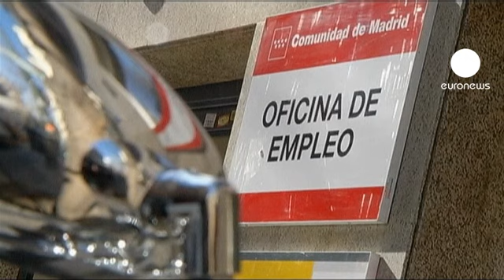Draghi fiducioso: la Spagna è sulla strada per la ripresa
La Spagna è sulla strada per la ripresa e i segnali positivi ci sono. Parola di Mario Draghi, presidente della Banca centrale europea, che è tornato anche a parlare anche dell'euro: verificheremo - ha detto - se l'aumento di valore avrà un impatto sulla stabilità dei prezzi. L'occasione per fare il punto sul risanamento finanziario in Spagna è stata la sua visita al parlamento di Madrid

"La situazione economica e quella sociale sono difficili e per le persone non è un buon periodo", ammette. "Ma ho anche detto che la Spagna è sul binario giusto e che oggi le banche spagnole hanno dei bilanci molto più sani. Oggi il Paese ha quello che è, probabilmente, il più avanzato sistema di ripresa e risoluzione dei problemi per le banche dell'area euro".

Proprio gli istituti di credito erano finiti, dopo la bolla immobiliare, al centro dell'occhio del ciclone. Il dissesto finanziario aveva costretto a richiederne il salvataggio, in cambio però dell'impegno a ristrutturare - ivi compresi migliaia di licenziamenti -. La cura funziona per Draghi, che ha lodato anche la ripresa delle esportazioni, la riduzione del deficit e l'aumento della competitività.

Ruolo importante per quest'ultima ha avuto la riforma del mercato del lavoro: un chiaro miglioramento in termini di flessiblità anche se, ha ricordato il governatore, sono tanti i ragazzi ancora senza lavoro: in Spagna il tasso di disoccupazione giovanile è quasi al 60%.